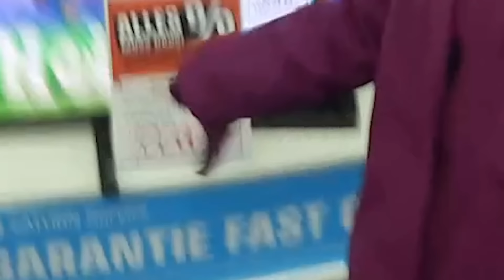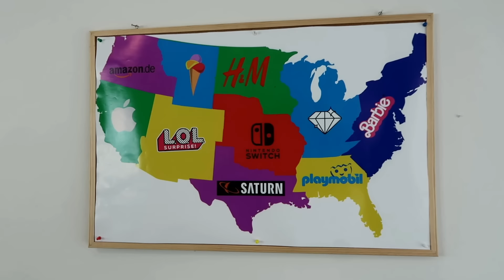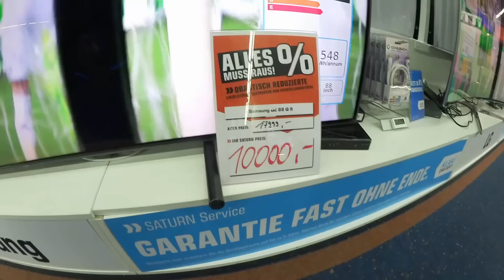DARTS AUF KARTE WERFEN UND ALLES KAUFEN 🎯 OMG! Bekommt Hannah ein iPhone? 😱 Die Spielzeugtester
Wir werfen Darts auf eine Karte und müssen für Hannah alles kaufen was wir treffen und WHAT?!? Sie möchte gerne ein Handy!

❤️ Unser Postfach für Briefe:
Die Spielzeugtester
Postfach 2201
25438 Tornesch

❤️ Häufige Fragen:
Jaron und Eumel sind Hauskatzen